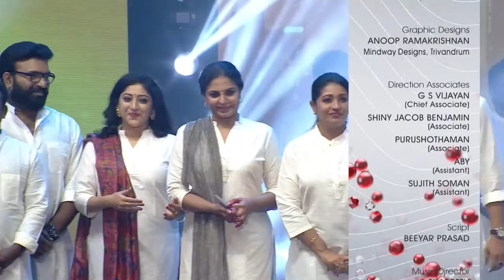ONNANU NAMMAL DAY 02 TD 30 12 18 PART 03 ASIANET HD SD 4CH DOLBY E AFD REV